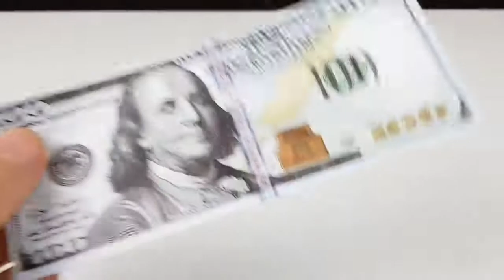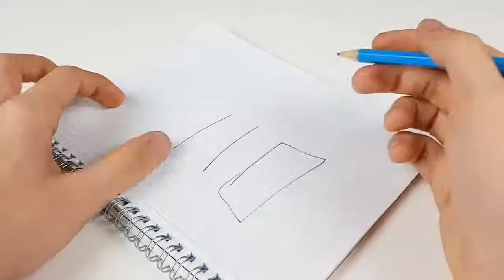9 Awesome Hacks And Pranks.